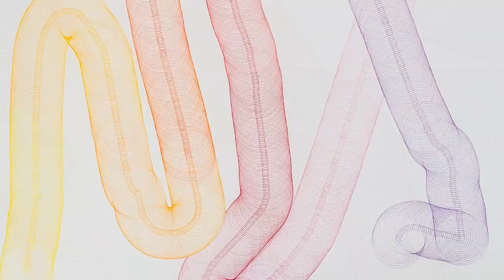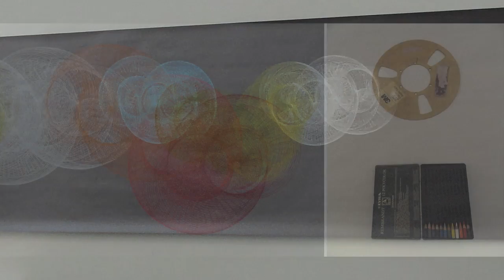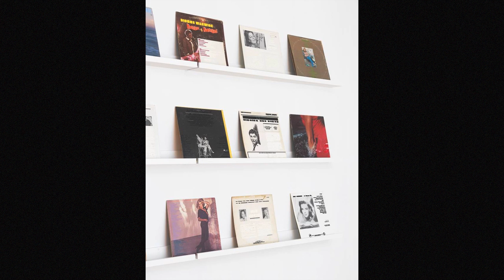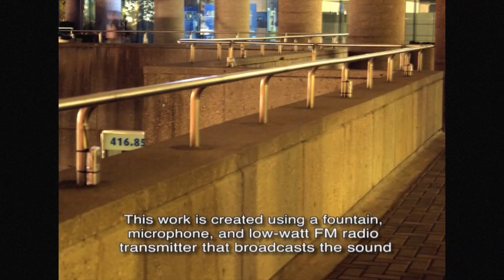Eleanor King artist talk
Multimedia artist Eleanor King speaks about several of her sculptural installations and exhibition projects on October 15, 2016. King’s talk was presented in conjunction with the exhibition “Sounding Space” curated by send+receive: a festival of sound and shown in Gallery 1C03 at The University of Winnipeg from September 29 – November 26, 2016.